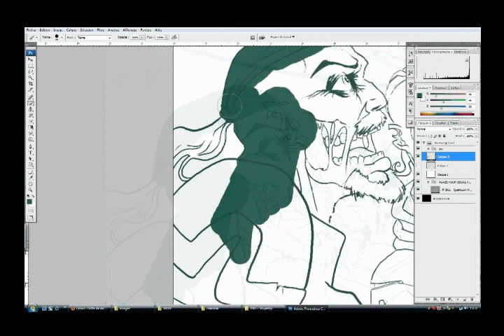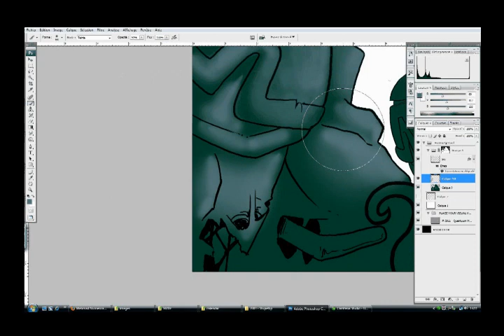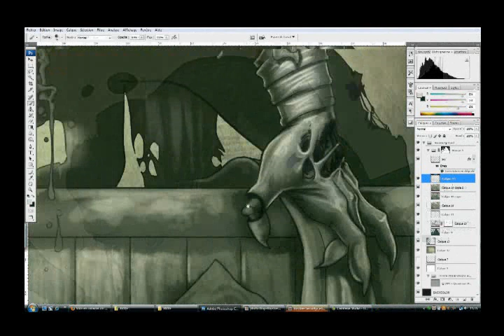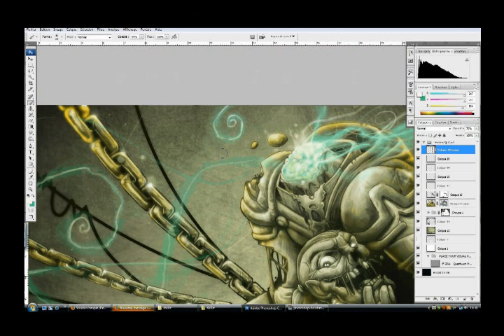Digital painting by Vinz el Tabanas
Draw to made for existenz card